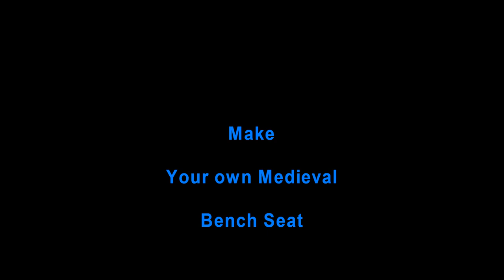How to make a Medieval Bench Seat DIY sca larp re-enactment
In this video we make a medieval bench seat.